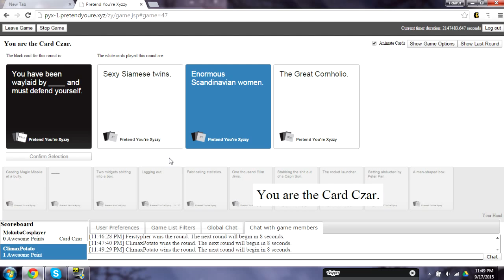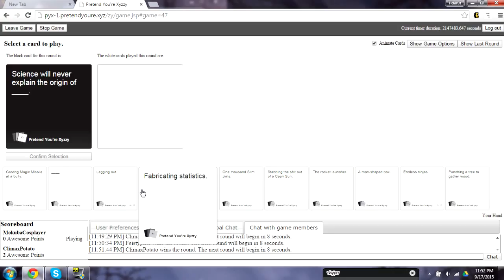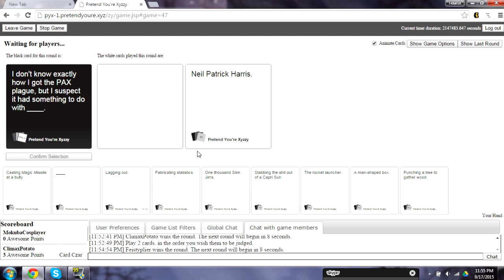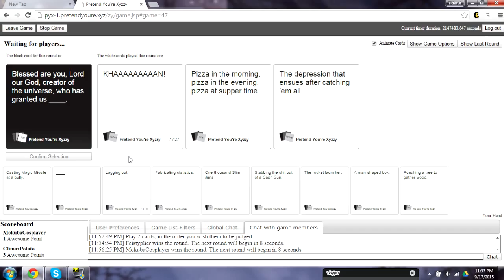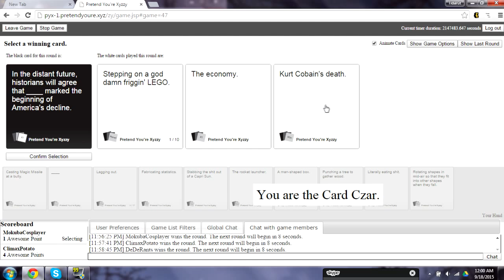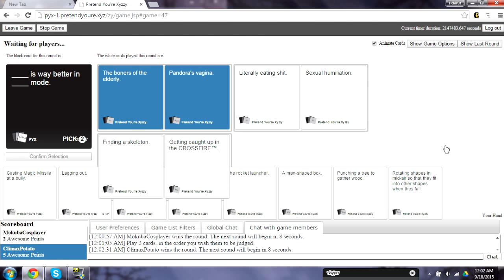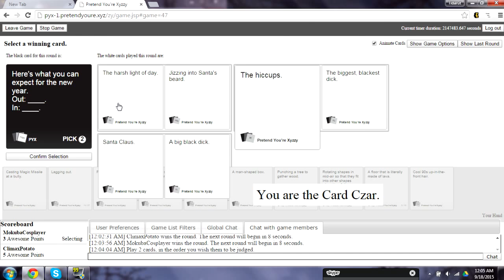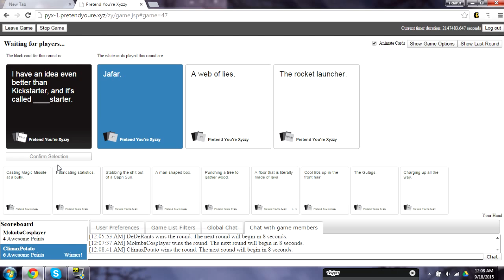CLIMAX YOU JERK!!! :: Cards Against Humanity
Insert quirky description here because you need to watch this yourself.